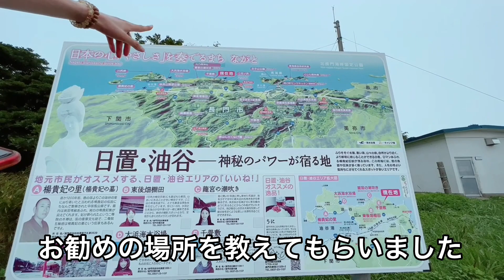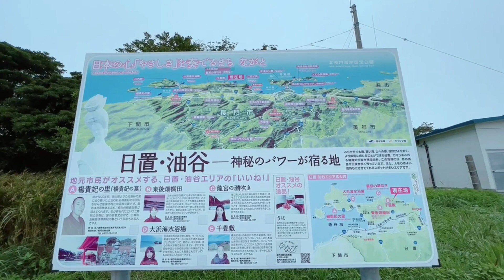香月梨江#112 【山口県下関・長門の旅③千畳敷編】～香月さん感謝祭～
8月は私のお誕生日。
今年は少し遅めにお盆休みをいただいて
山口県下関市・長門市に行ってきました。

今回は千畳敷に行ってきました。

【SNS・公式ライン・ショッピングカート情報】

月曜日：徳川ミキ
火曜日：香月梨江
金曜日：小谷幸